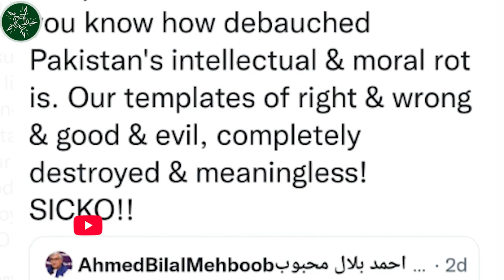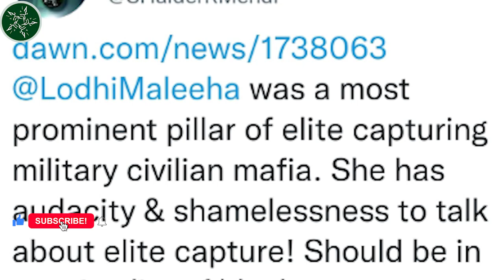Angry letter from Young Army Officers! Army Reforms Essential to save Pakistan! Elite hypocrites!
Very angry voices from young serving officers of Pakistan Army, are being heard who support a free democratic Pakistan, free of military control, corrupt politicians and selfish big business magnates and their toadies in government, police and bureaucracy!

These voices are very dangerous for Army's unity.

Clearly till the stranglehold of Military Generals over Pakistan is not removed and the Army is not  completely reformed to do the job they're supposed to, Pakistan has very little hope.

We now also see rats jumping off the PDM burning and sinking ship!

پاک فوج کے نوجوان حاضر سروس افسروں کی طرف سے بہت غصے کی آوازیں سنائی دے رہی ہیں، جو ایک آزاد جمہوری پاکستان کی حمایت کرتے ہیں، فوجی کنٹرول ، بدعنوان سیاست دانوں اور خود غرض بڑے بڑے کاروباری حکمرا سے پاک
  کرپٹ پولیس اور بیوروکریسی سے پاک!

یہ ناراض آوازیں فوج کے اتحاد کے لیے بہت خطرناک ہیں۔

واضح طور پر جب تک فوجی جرنیل پاکستان پر اپنا تسلط
 ختم نہیں کرتے اور فوج کو وہ کام کرنے کے لیے مکمل طور پر ریفارم نہیں کیا جاتا جو انہیں کرنا ہے، پاکستان کی بقا کی امید بہت کم ہے۔